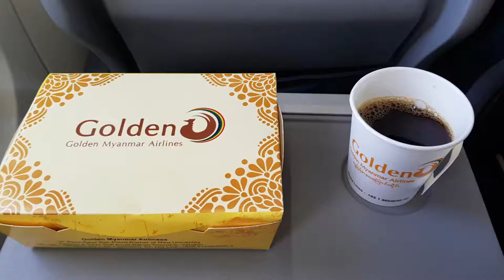Yangon to Heho to Bagan - Golden Myanmar Airlines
Onboard Golden Myanmar Airlines Flight, heading to Bagan Myanmar via Heho Airport. Join with me in my travel to this amazing country.

Hello Everyone! Welcome and in today’s video I’m going to visit Bagan. This video is from my Myanmar trip in 2019 of Myanmar vlog.

Hope you will enjoy it as much I had enjoyed travelling and capturing the moments.

Yangon International Airport is the primary and busiest international airport of Myanmar. The airport is located in Mingaladon. The airport is also colloquially known as Mingaladon Airport due to its location.

I boarded my Golden Myanmar Airlines flight on a ATR 72 - 600 aircraft. This was my 1st time flying onboard this aircraft. I was a little bit scared and lots more excited about this flight.

My first part of the journey is from Yangon to Heho. My flight took us to Heho Airport. It is a town in Kalaw Township, Taunggyi District, Shan State, Myanmar. It is the main airport serving Inle Lake.

2nd part of my flying journey was from Heho to Bagan. After a short stop, we fly again towards Bagan. Bagan Nyaung U Airport is an airport located in Nyaung-U (or Nyaung Oo), a town in the Mandalay Region, Myanmar. It is the primary air gateway to the ancient sites of Bagan and surrounding areas. It also known as Nyaung Oo Airport or Bagan Nyaung Oo Airport.

Once I reached Bagan, there is a mandatory ticket counter to buy tickets to enter this ancient city, which is also a UNESCO World Heritage Site.

After which, I hired a taxi from the airport and head for my hotel in Bagan.

Watch out for my next video, until then take care and be safe.